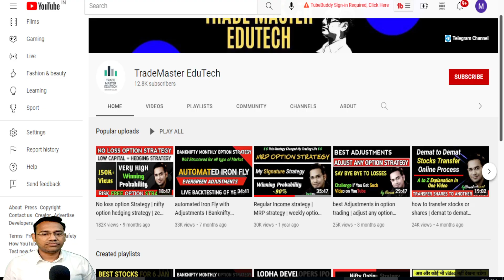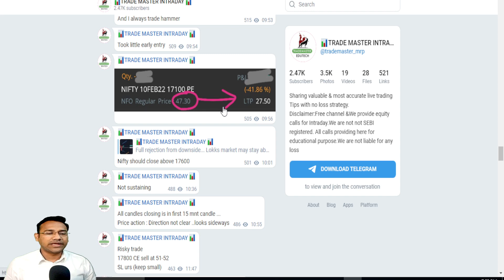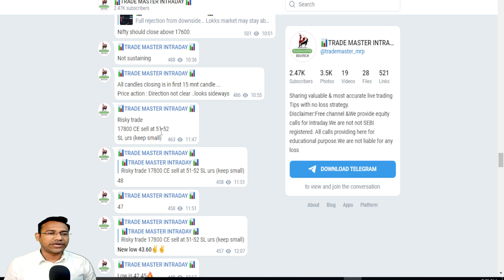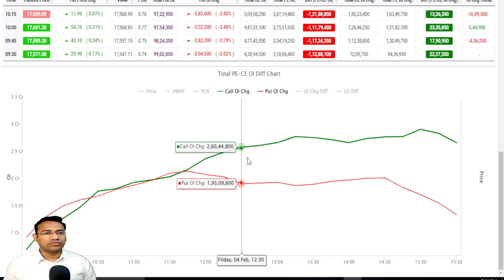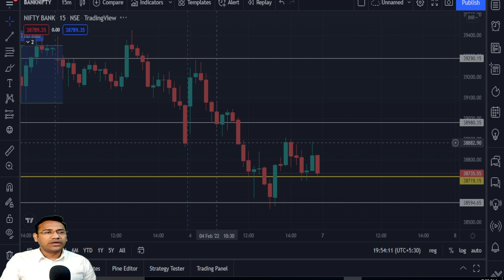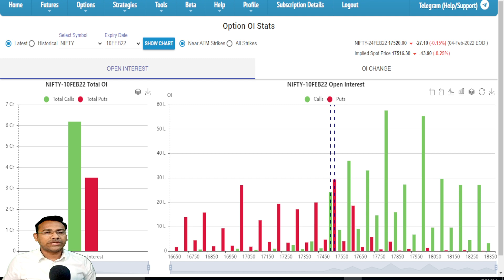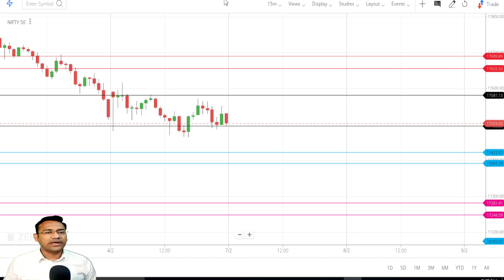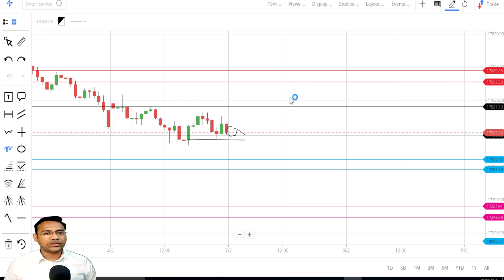Nifty prediction for 7 Feb Monday | banknifty analysis Monday | Trade Plan 07 February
Nifty Analysis for 7 feb 2022
Banknifty analysis for tomorrow
best Intraday stocks to trade
nifty prediction

🎯 MASTER TRADING COURSE 🎯
💥 OPEN FREE DEMAT ACCOUNT  👇👇
To Get Day trading calls & Option trade ideas in LIVE MARKET

✅ Automated Iron FLY Part 1
stocks to invest today
nifty predication
nifty chart analysis tomorrow
Banknifty analysis for today
nifty support and Resistances
nifty chart prediction
stocks to trade intraday for tomorrow
intraday trading stocks for tomorrow 7 feb 2022
nifty tomorrow
tomorrow banknifty prediction
aaj aur kal
Zee business
Anil singhvi
Zee business live news
how to make Big profit in day trading
how to trade nifty on expiry
how to trade Banknifty on expiry
how to trade nifty option
how to trade Banknifty option
intraday trading levels